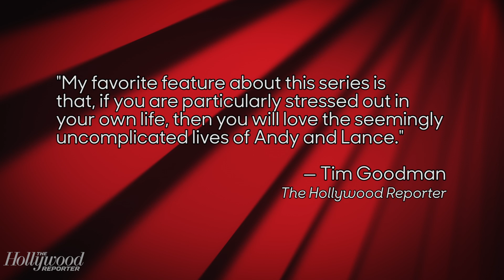Five TV Shows You Need to Watch Now (And Are All 6 Episodes or Less) | THR News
A new, recurring set of recommendations based on how much, or how little, time you have to watch.